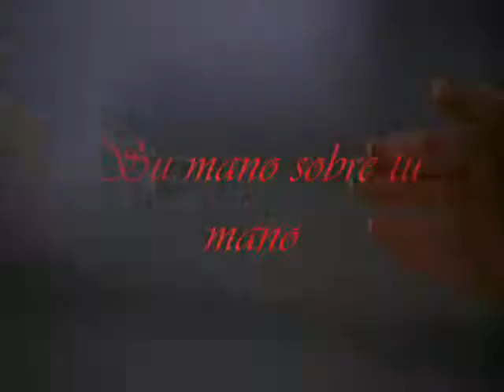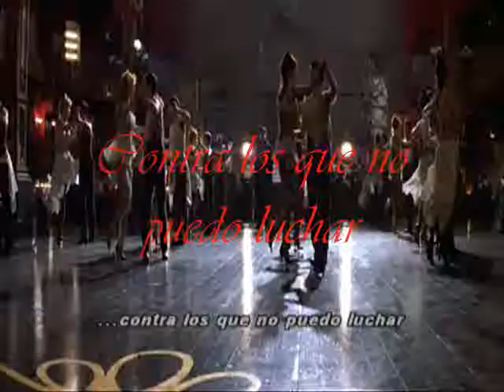Sweeney Todd, Nellie Lovett y el Tango. El tango de Roxanne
Un video que se me ocurrio hacer despues de ver el Moulin Rouge

Los caminos del Tango son diferentes, pero siempre describen la misma historia...

(Atencion al final, cuando el bailarin..)